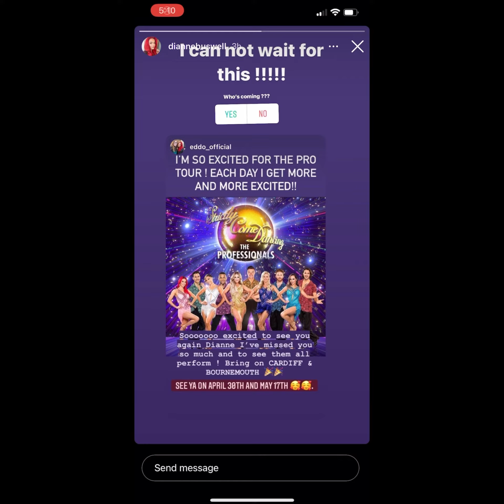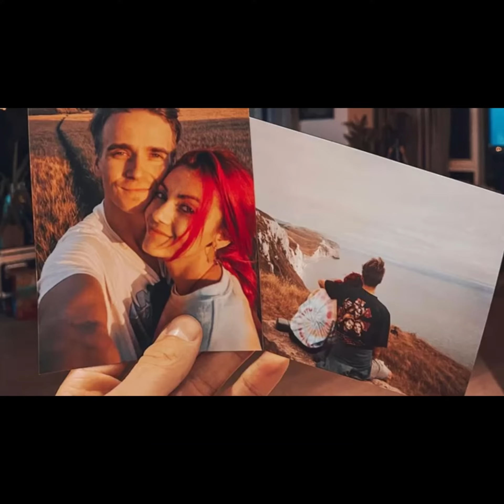Dianne Buswell Instagram stories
Hope you enjoy this video 😀💕 I wish I could go to the Strictly pro tour 🥺🥺🥺 but I can’t wait to see Dianne on the burn the floor tour 🙌🏼🙌🏼🙌🏼♥️♥️🤩😁😁😁